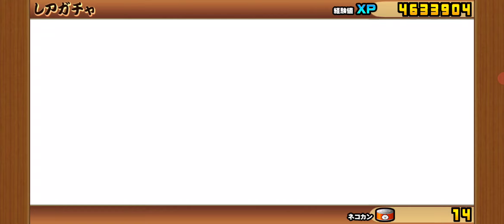超ネコと書いて闇ガチャ